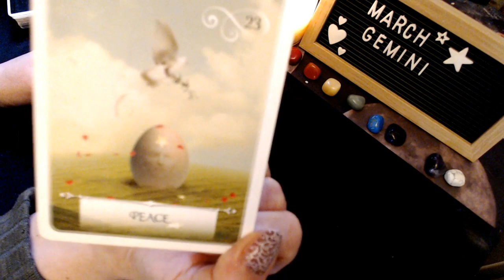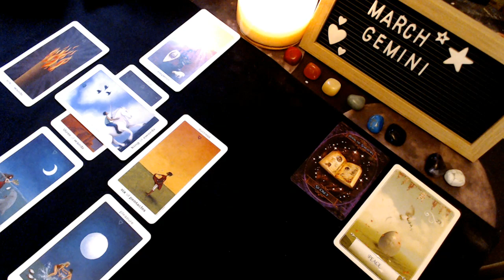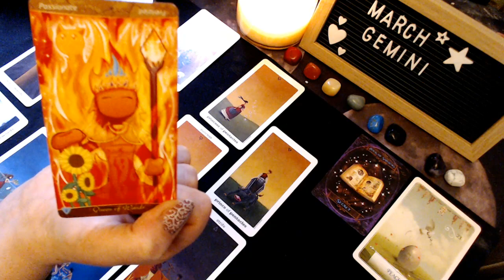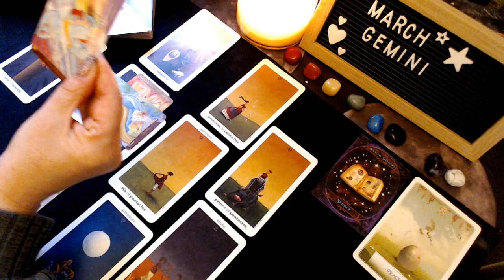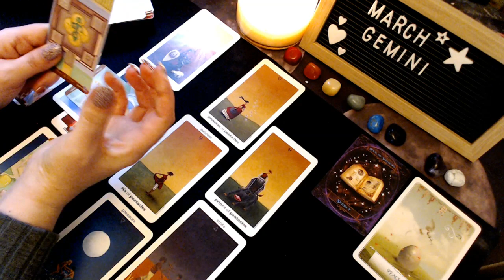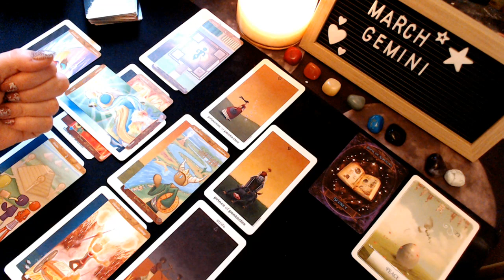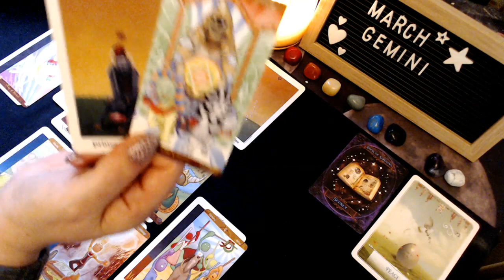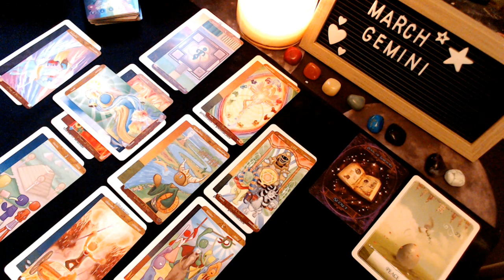GEMINI Tarot ♊️ I Knew You’d Be Back… There’s a Fine Line Between Love & Hate * March ☘️